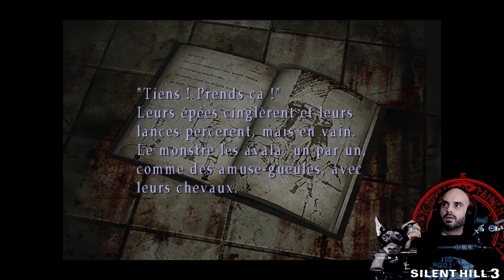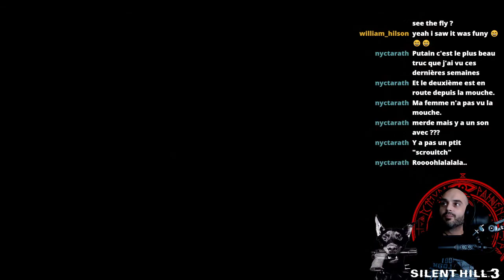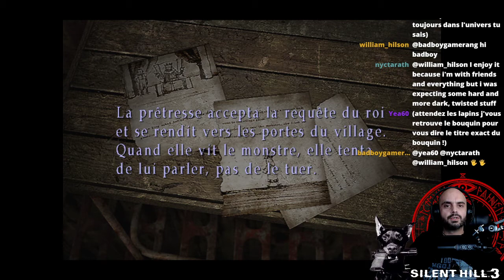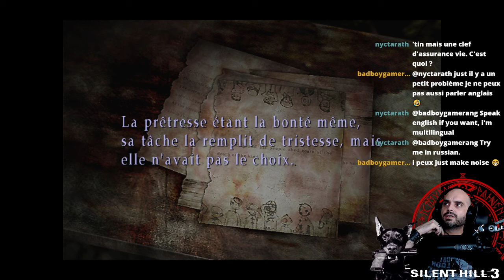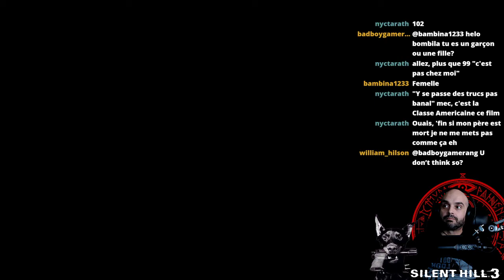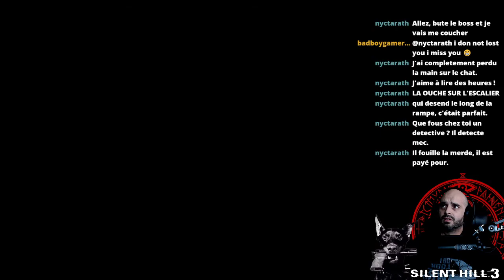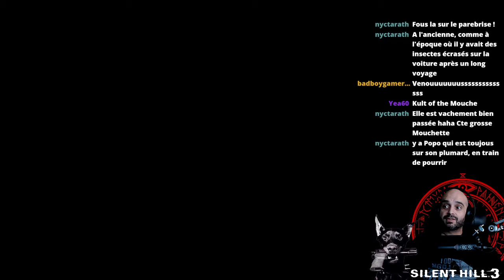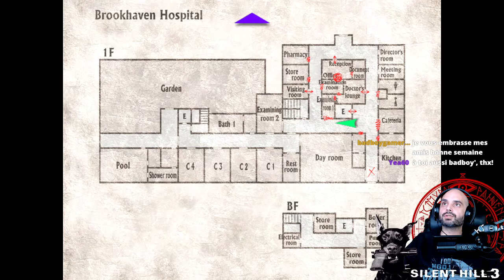[FR] SILENT HILL 3 | Partie 4 | New Edition HD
Walktrough